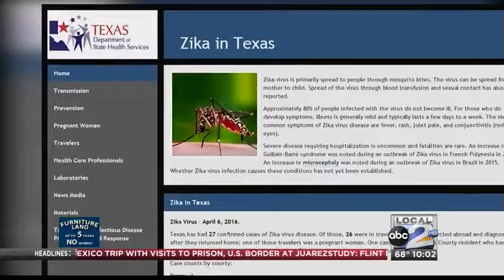Mosquitoes biting the Basin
Should Texans worry about the mosquito born virus, Zika?